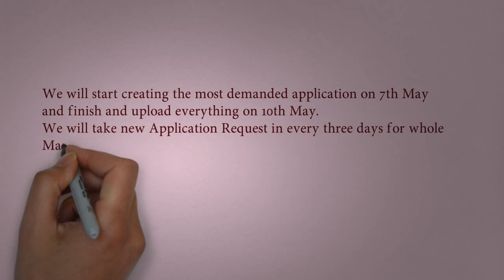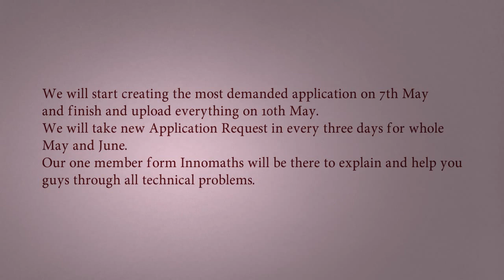Learn something this summer